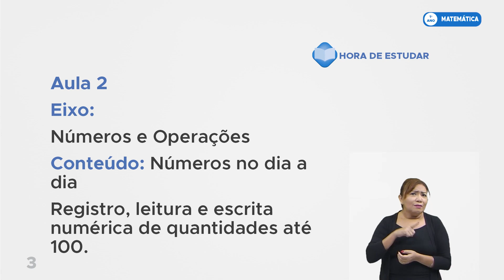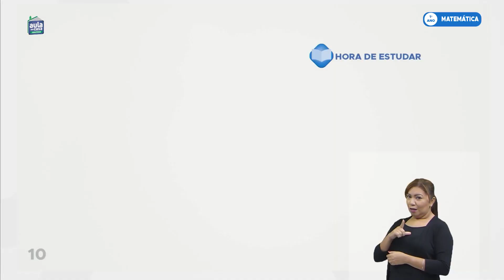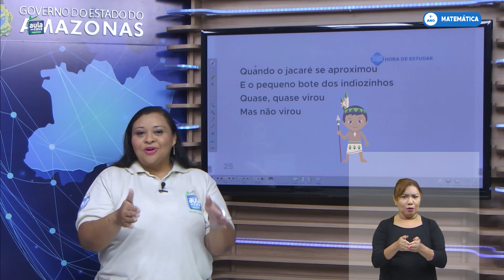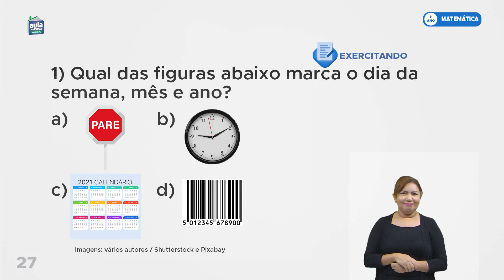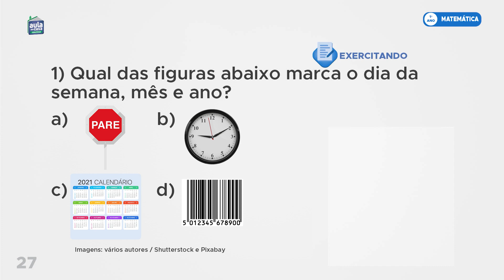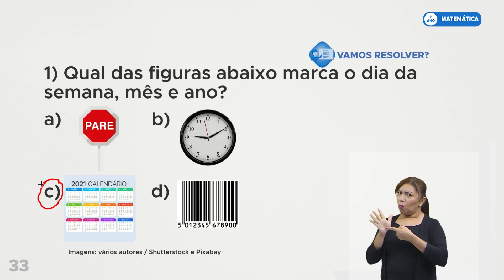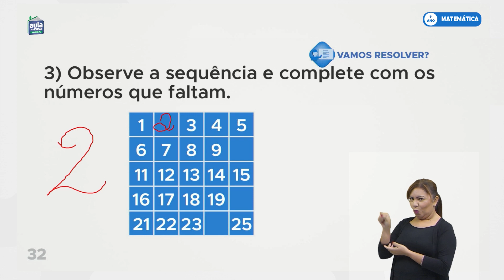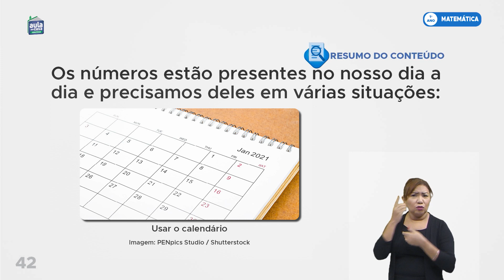Aula 02 - Matemática - Números e operações